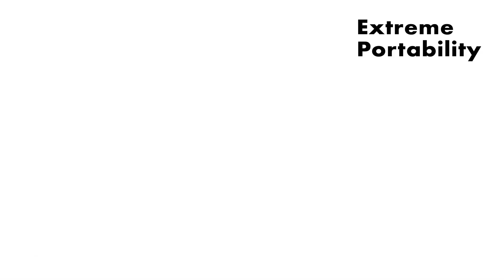Duplex Lithium Evolve Launch Video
The newest model of the Duplex range, Lithium Evolve, is the next innovative compact floor cleaner.

The new Duplex Lithium Evolve floor cleaner works as easy as 1-2-3!
Sweep – Scrub – Dry

The Lithium Evolve is designed to offer optimal performance in cleaning up debris and liquid at the same time. With a quiet cleaning mode, Lithium Evolve can be used on all types of floors without fuss. It cuts the cleaning time down by 75% with the floor cleaner that sweeps, scrubs and dries.

The Lithium Evolve cleans up to the edges so the cleaned floors are squeaky clean!  It offers instant drying with its high-speed twin brush scrubber dryer and its unique triple dirt pick-up system.

The Duplex Lithium Evolve is kind to the environment. With faster, chemical free cleaning, the water use, time and waste excess are cut down. This gentle, chemical-free cleaner will help the floors last much longer than harsh, abrasive cleaners. The 3-in-1 machine runs on lithium batteries which last twice as long as traditional batteries, therefore save a ton of time with the pre-sweep feature. The Lithium Evolve is compliant with the Smart WaterMark certification.

The unique features of Lithium Evolve include:
- 3-in-1 triple pick-up system: sweeps, scrubs and dries
- Simultaneous debris and liquid pick-up with twin conveyor and a new vacuum squeegee
- Innovative control of water injection with a simple trigger pressure
- Quiet mode to allow uninterrupted and silent cleaning
- Scrubs and dries in both directions